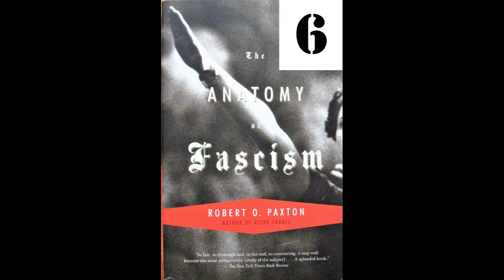The Anatomy of Fascism, Chapter 6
In chapter 6, Paxton reviews what happens in a successful fascism, whether the system fully radicalizes, as in the Nazi regime, or reaches entropy and slips back into a more "traditional" totalitarianism, as in the Italian Fascist regime.